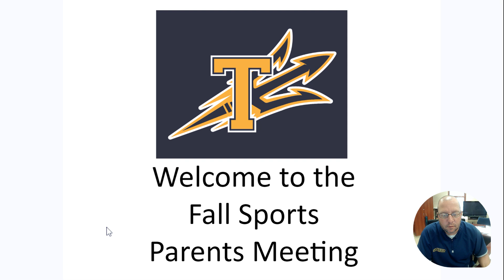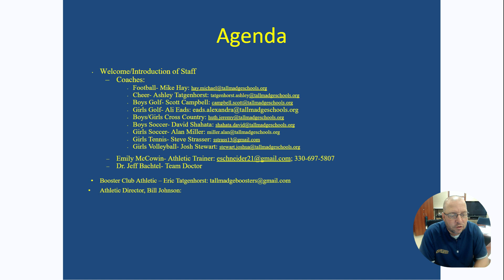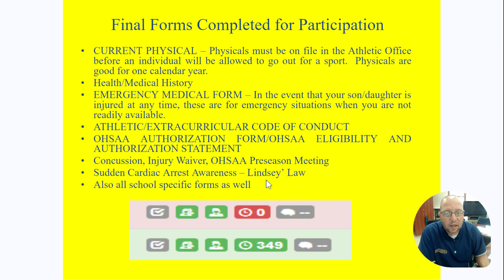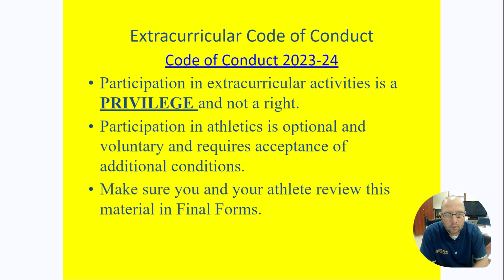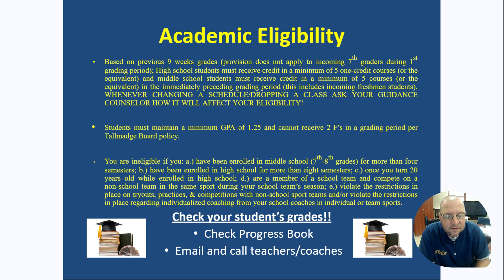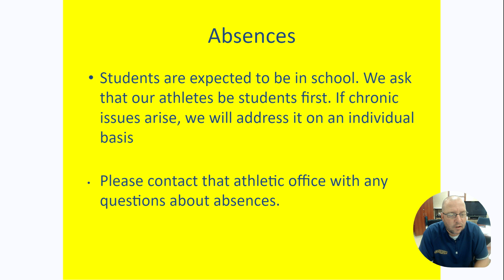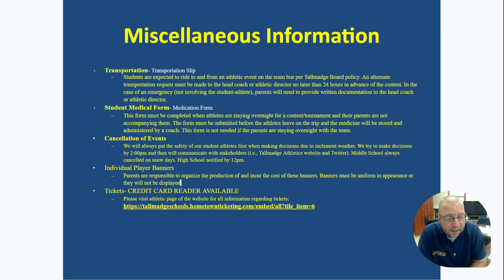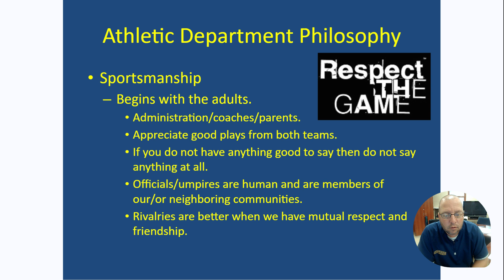Tallmadge Fall Parent Meeting 2024